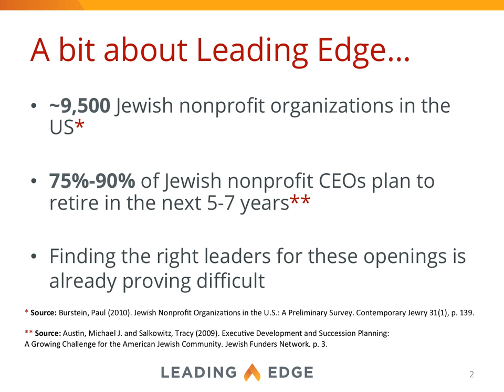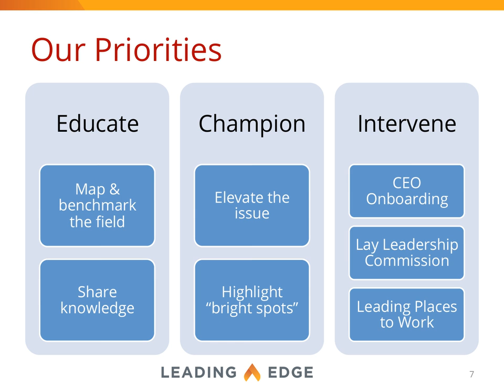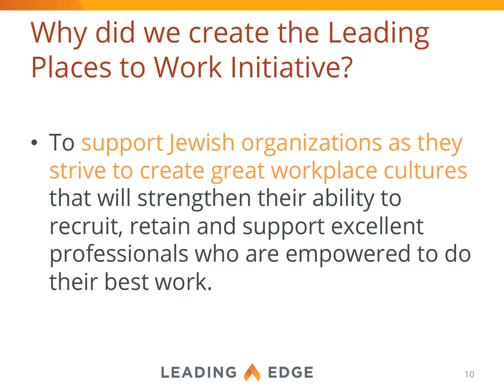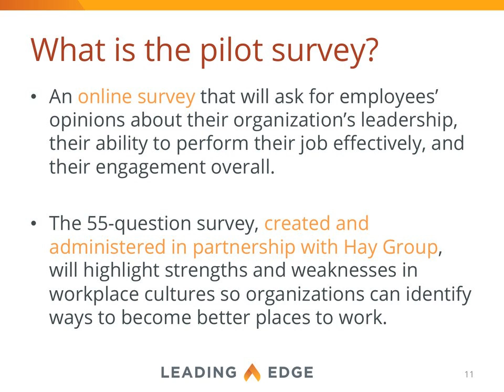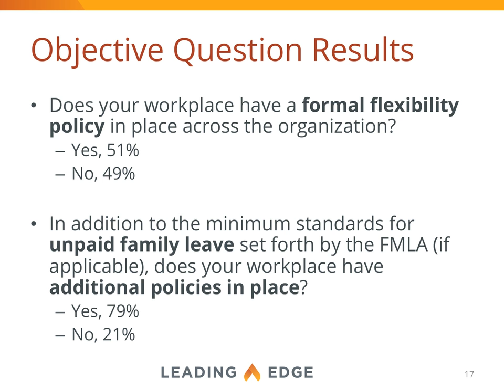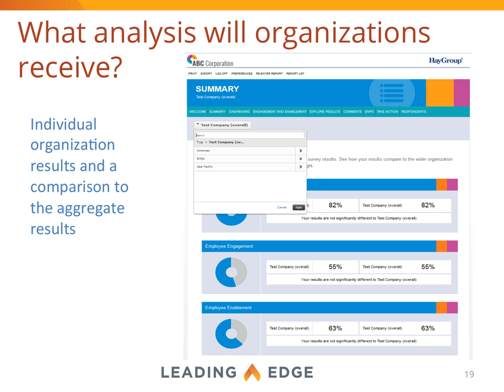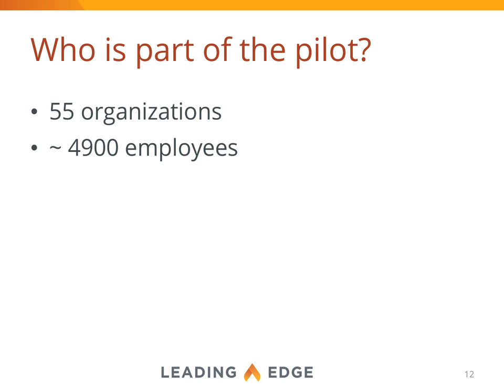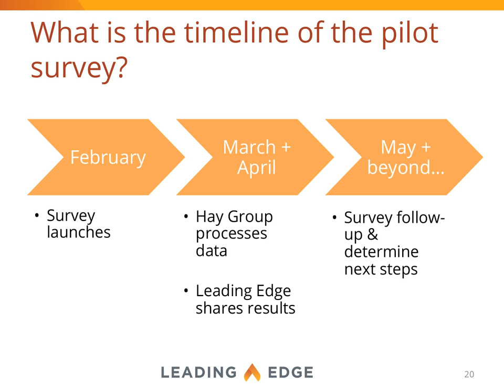Making Jewish Organizations "Leading Places to Work"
Leading Edge, a collaboration of foundations and federations formed to help build a talent pipeline for our sector, knows that organizations are the sum of their people, and like people, they must constantly reflect on their cultures in order to be their best selves. Organizational growth is a practice, not a destination.

Traditional Jewish organizations are struggling to attract and retain new talent. Some have steep hierarchies and bureaucratic cultures, little autonomy for junior and mid-level staff to take risks and feel ownership over their work, limited career advancement, and low salary levels compared to jobs outside the sector. Many rising professionals are willing to take on challenging roles, but not in organizations with rigid cultures that lack collaboration, innovation and autonomy. The most visionary leaders strive for connectivity, open communication, and collaboration in both life and work.

Leading Edge established its Leading Places to Work program to support Jewish nonprofit as they create great workplaces. In February 2016, Leading Edge is launching a pilot employee engagement survey in partnership with Hay Group, in order to form a baseline understanding of what is and is not working in the Jewish nonprofit sector. 55 organizations from across the Jewish community, and nearly 5,000 employees, will take part in this pilot survey.

This webinar discusses the Leading Places to Work initiative and the survey pilot with Caren Yanis, President of Crown Family Philanthropies and Chair of the Leading Places to Work Task Force, and Gali Cooks, Executive Director of Leading Edge.